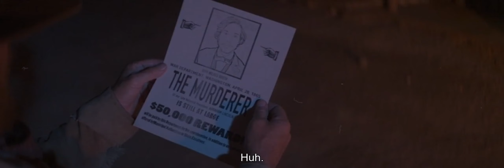No Name and Dynamite Davenport (2022)